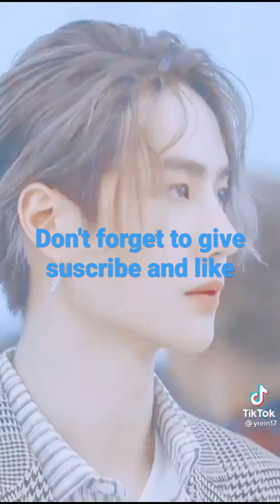ling in real life